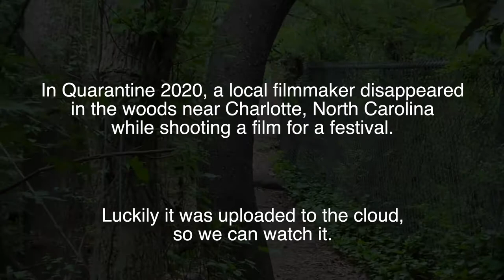CLTSweeded2020: Bobby's Blair Witch Project Trailer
CLTSweeded2020: Somewhere in Charlotte is a man who tried to film Charlotte's Blair Witch. This is his story.